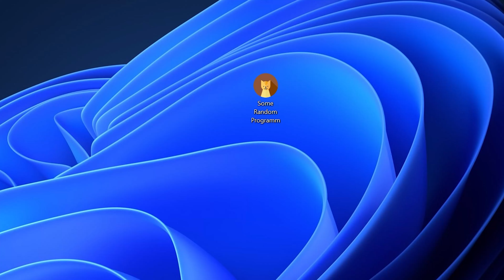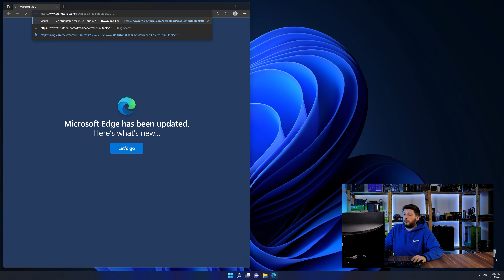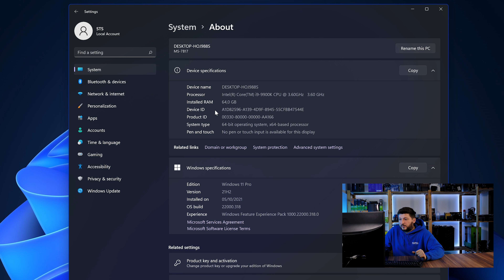vcruntime140_1.dll Error Windows 11 | 2 Ways To FIX | 2021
Are you getting a vcruntime140_1.dll is missing from your computer Error on Windows 11, 10, 8, or 7 because you tried to open up a game like PUBG, Fortnite, or a Program like Skype or Apache? No Problem! Let's fix your error and resolve your issue!

Method 1

- - Steps - -

- Copy/Paste the file/s into the designated folder:
     -- 32-Bit Windows:
          - Copy/Paste the file into - C:\Windows\System32
     -- 64-Bit Windows:

--- Method 2

- - Steps - -

-- Timestamps --
00:00 Intro vcruntime140.dll Error
00:30 Fixing vcruntime140.dll Method #1
01:40 Fixing vcruntime140.dll Method #2
03:00 Outro